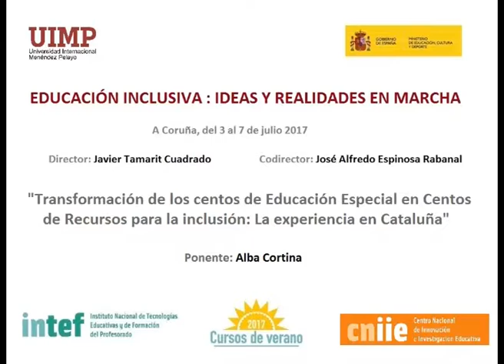Transformación de los Centros de Educación Especial en Centros de recursos para la Inclusión Parte 2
Alba Cortina nos explica en este fragmento cuales fueron los principios en los que inspiraron para iniciar la transformación del Centro de Educación Especial.

La ponente Alba Cortina (Directora del Colegio Jeroni de Moragas), presenta una ponencia sobre la transformación de un Centro de Educación Especial en un CEEPSIR (Centro de Educación Especial Proveedor de Servicios y Recursos)